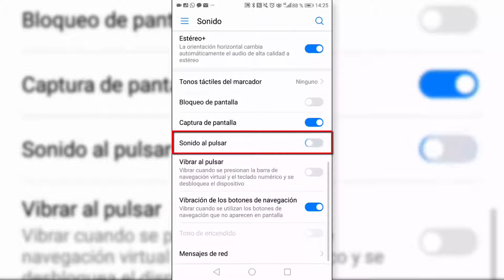Cómo quitar sonido de teclas o teclado Huawei Mate 10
Aquí verás cómo puedes desactivar el sonido cuando pulsas las teclas y se quede modo mute en el Huawei Mate 10 o P9. De esta forma evitarás poder molestar o hacer ruido cuando escribes con el teclado y no quieres que suene.